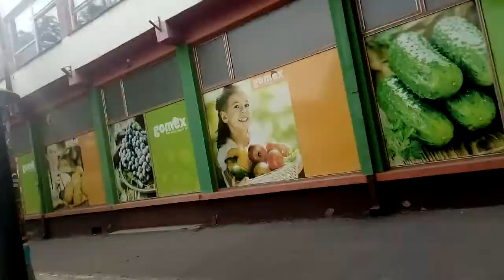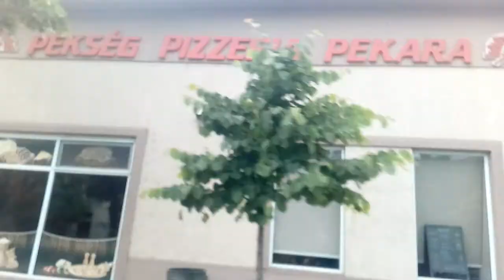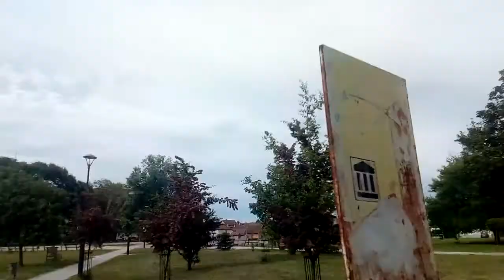Explame Backa Topola Topolya City town Via Serbia as knows by skulstars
,SZERBIA,Srbija,srbija
Explame Backa Topola ,Topolya City town  ,Via Serbiaskulstars
.com/